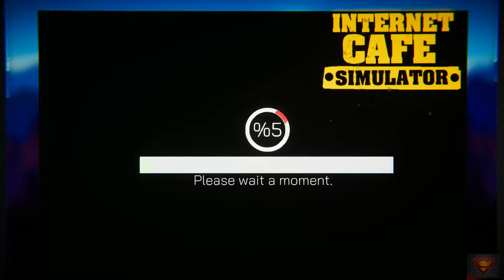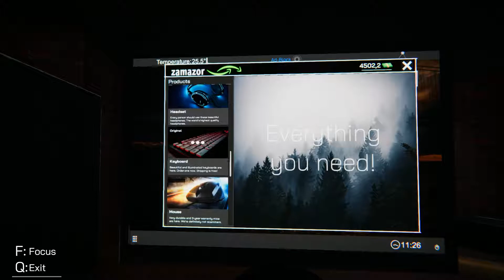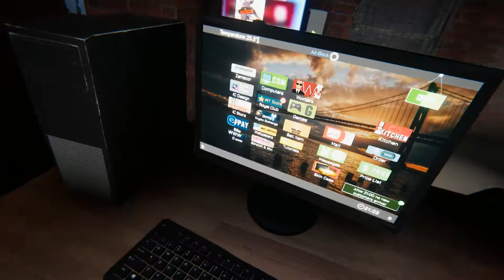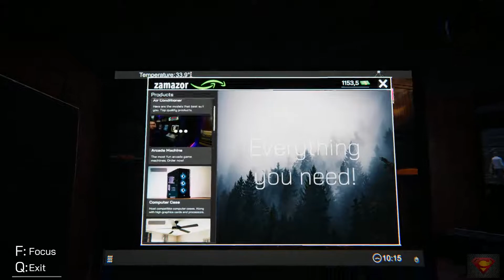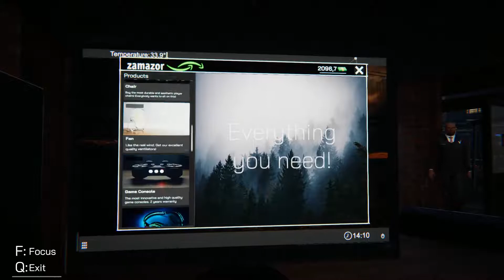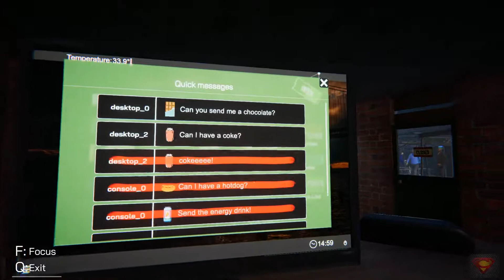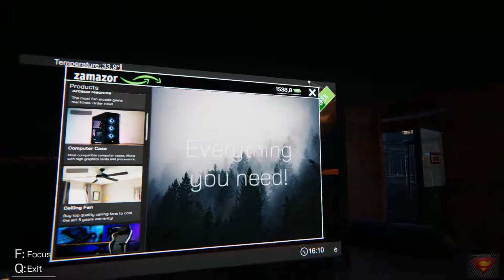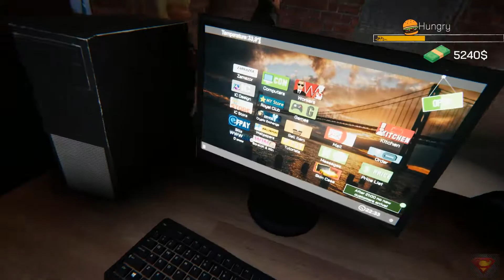Internet Cafe Simulator - Gameplay 2 [Royal Club]